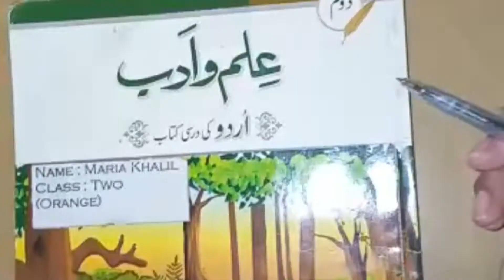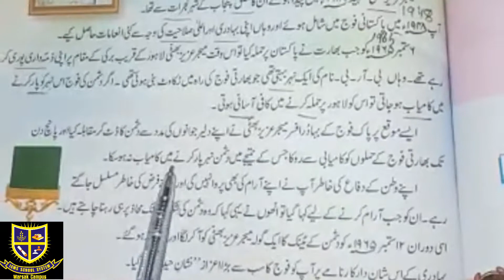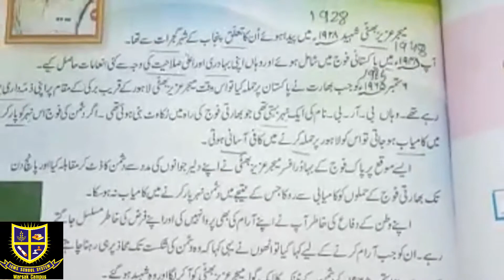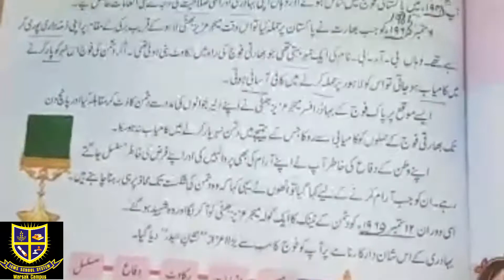Class 2 Urdu lecture 2 Dec 2020